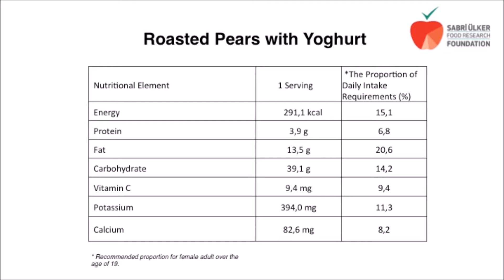Roasted Pears with Yoghurt